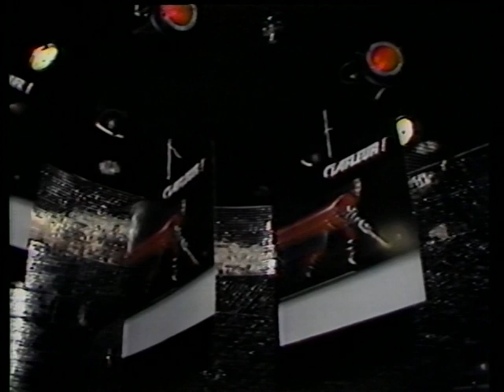That time Guy Lafleur released a disco hockey album in 1979 | CBC Sports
Montreal Canadiens legend Guy Lafleur released a hockey training album set to disco music in 1979 that set to kick off the trend of disco sports.